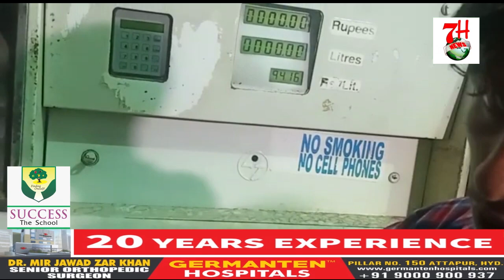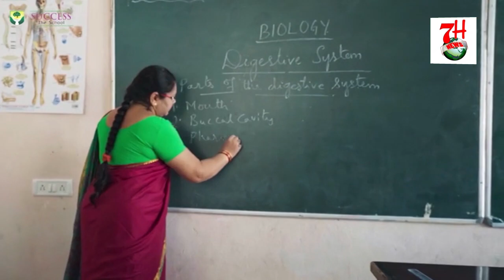50 RUPEE K PETROL KA SCAM HUA ISS PETROL PUMP PAR.